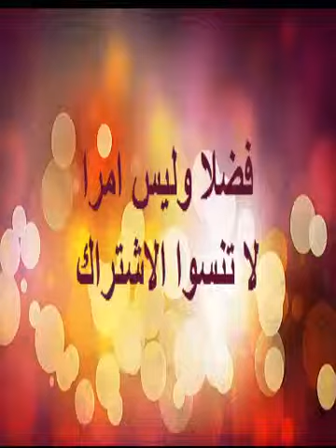مقاطع مضحكه جدا